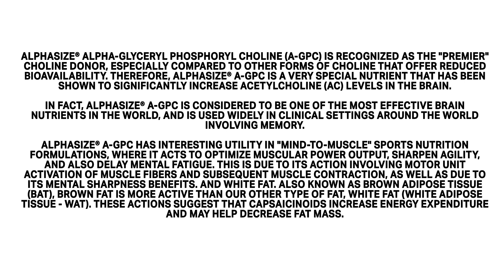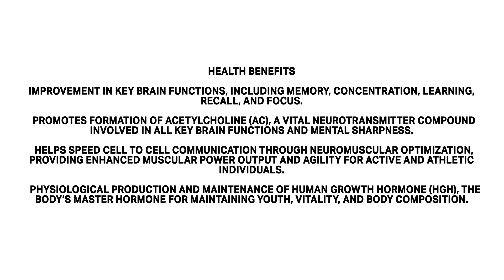Next-Level Brain Food - Why Take Alpha GPC?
AlphaSize® Alpha-Glyceryl Phosphoryl Choline (A-GPC) is recognized as the "premier" choline donor, especially compared to other forms of choline that offer reduced bioavailability. Therefore, AlphaSize® A-GPC is a very special nutrient that has been shown to significantly increase acetylcholine (AC) levels in the brain.
In fact, AlphaSize® A-GPC is considered to be one of the most effective brain nutrients in the world, and is used widely in clinical settings around the world involving memory.

AlphaSize® A-GPC has interesting utility in "mind-to-muscle" sports nutrition formulations, where it acts to optimize muscular power output, sharpen agility, and also delay mental fatigue. This is due to its action involving motor unit activation of muscle fibers and subsequent muscle contraction, as well as due to its mental sharpness benefits.
- Health Benefits
- Improvement in key brain functions, including memory, concentration, learning, recall, and focus.
- Promotes formation of acetylcholine (AC), a vital neurotransmitter compound involved in all key brain functions and mental sharpness.
- Helps speed cell to cell communication through neuromuscular optimization, providing enhanced muscular power output and agility for active and athletic individuals.
- Physiological production and maintenance of human growth hormone (HGH), the body’s master hormone for maintaining youth, vitality, and body composition.

Science Information

AlphaSize® Alpha-Glyceryl Phosphoryl Choline (A-GPC) provides an immediate supply of choline to the bloodstream. Choline is an essential component of all major phospholipids in our bodies. Choline undergoes a process called acetylation, resulting in the formation of acetylcholine, which is one of the most important neurotransmitters in the central nervous system, and responsible for the transmission of communication impulses between neurons.
A-GPC crosses the blood-brain barrier to boost choline levels in the brain, and it is involved in the synthesis and release of acetylcholine (AC). This boost of choline and release of AC significantly stimulates cognitive functioning. When a declining choline level becomes a limiting factor in the synthesis of AC, peak mental and physical performance can be negatively and dramatically affected.

Impaired brain cholinergic neurotransmission plays a key role in many forms of cognitive decline.

A-GPC provides a rapidly absorbed form of choline that has been shown to raise free plasma choline levels faster than other choline precursors. Since A-GPC is incorporated into brain phospholipids within 24 hours following absorption, the beneficial memory enhancing effects are fast and noticeable.

In addition, through sophisticated metabolic processes, choline potentiates the secretion of human growth hormone (HGH), a master hormone that in part regulates basal metabolism and hence body composition.

As we age, the amount of HGH we produce steadily declines. It is well accepted that by age 60, serum HGH levels can often be 1/10th of the HGH levels seen at age 25. Like other hormones critical to the functioning of the body, HGH diminishes with advancing age in similar fashion as many other important hormones.

With this marked decline, aging populations may experience diminished vitality and recovery, losses in muscle mass, increases in fat mass, and disruptive sleep patterns.

AlphaSize® A-GPC is considered to be an effective "GH secretagogue", and therefore has potential to be one of the most significant agents to help maintain healthful body composition, help retain lean muscle mass and strength, help reduce fat mass, and help maintain youthful vigor.

During intense exercise, stress and physical activity, choline becomes a limiting factor in the formation of AC, the motor unit’s primary neurotransmitter, thus diminishing AC release at the neuromuscular junction and negatively affecting peak performance.